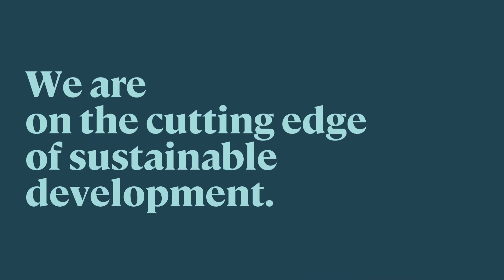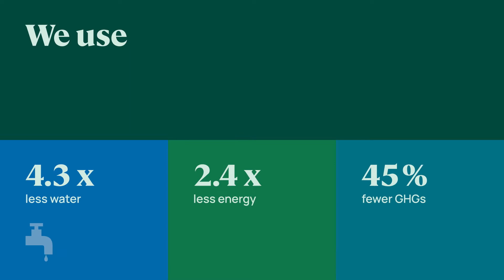Preface : 2022 Annual General Meeting